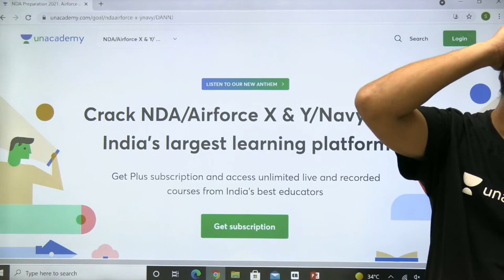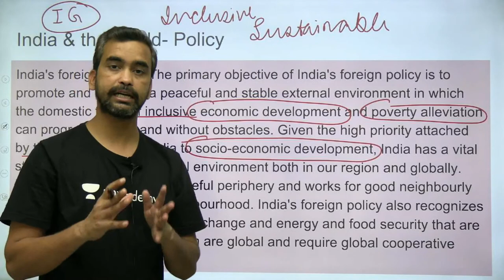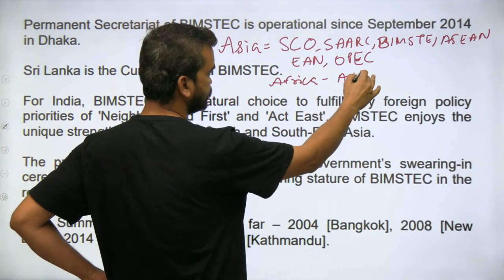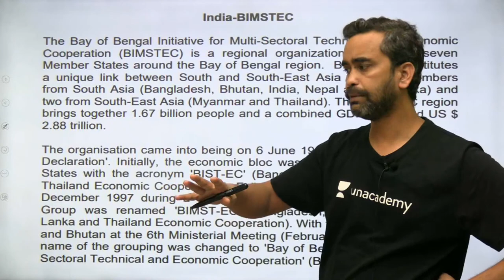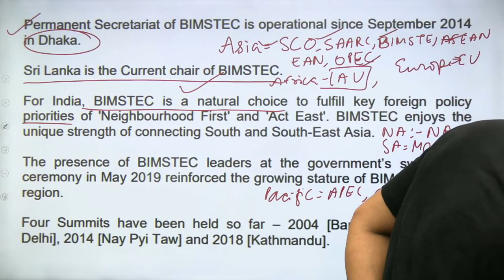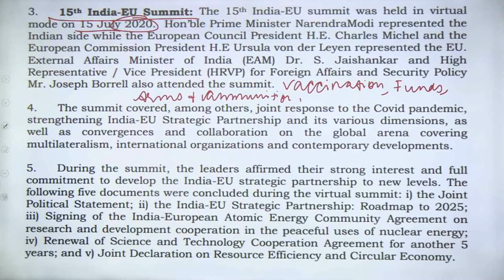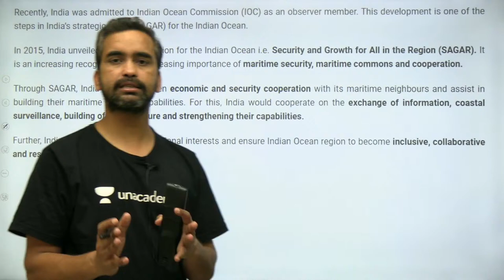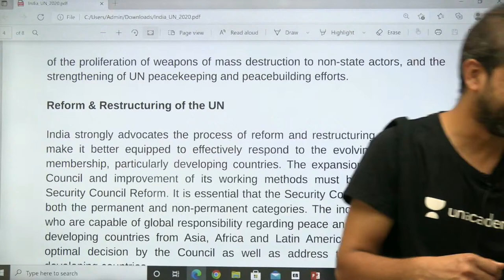India and The World - NDA 2021 (SUNNY VERMA)